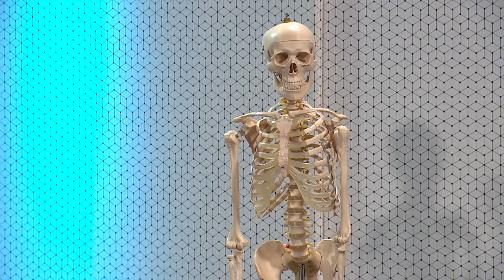Liberación tensoactiva para manguito rotador. [El Show de los Huesitos] Telemedellín